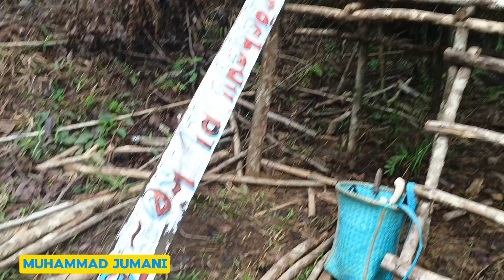Hari ke 11 Membangun Pondok Sederhana | Part 6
Membuat Shelter Sederhana di pedalaman Kalimantan | Part 6

Halo sobat, apa kabar?. Semoga semua sehat dan senantiasa penuh keberkahan. Terimakasih sudah mampir di channel saya ‎@muhammadjumani  yang akan berbagi konten- konten aktivitas sehari-hari saya bersama keluarga saat bertugas di pedalaman Kalimantan. Berkebun, memancing, berkemah dan aktivitas di pedesaan atau pedalaman lainnya.

Bagi sobat yang ingin memberikan masukan, atau pertanyaan jangan sungkan untuk mengajukannya di kolom komentar, terimakasih🙏